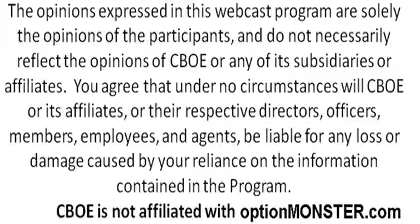June 22.5 calls